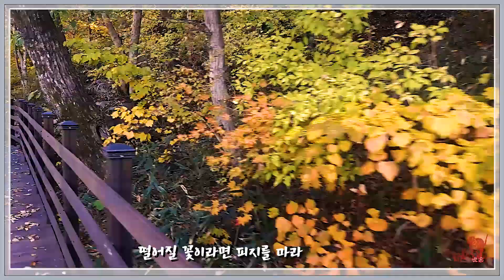애심 / 전영록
촬영기종. 지노드론. 오즈모2. 소니 rx100m3